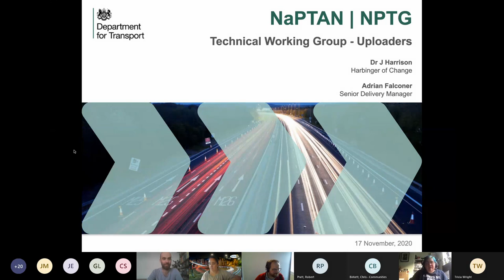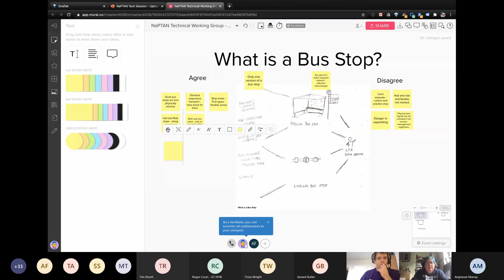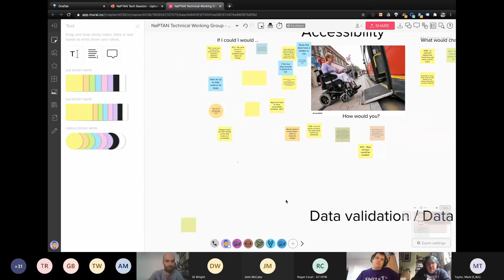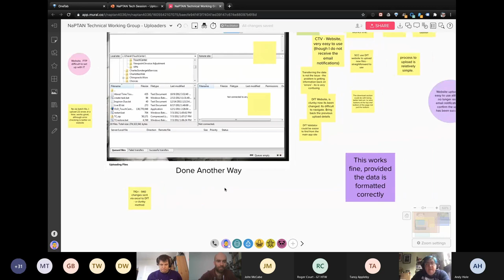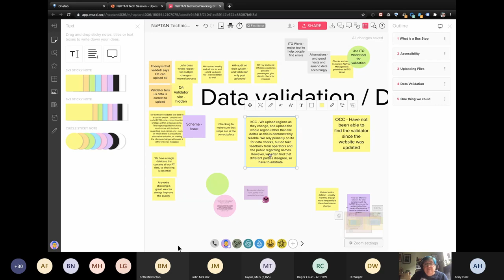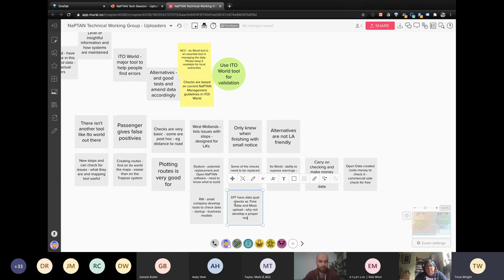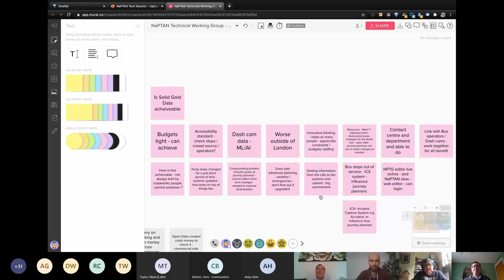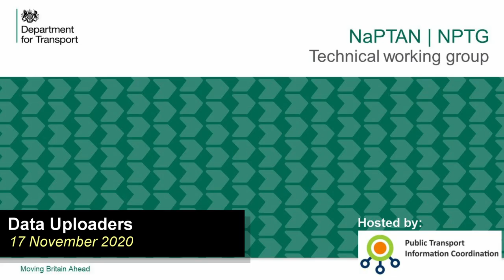PTIC NaPTAN Technical Group Data Uploaders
As you know from the last NaPTAN Technical working group we are looking at an Alpha phase for NaPTAN.
We would like to understand the key users of the system and their drivers, as Uploaders of data into NaPTAN you are key to the system. We are currently surveying all known NaPTAN uploaders to get the best overview of the ecosystem we can.
With this meeting we would like to dive into some deeper points about how you interact with the NaPTAN.
We are bringing this group together to facilitate open and collaborative discussions about the technical elements of the redevelopment. We want to ensure that all interested parties have an opportunity to contribute to the conversation and would welcome your virtual attendance.